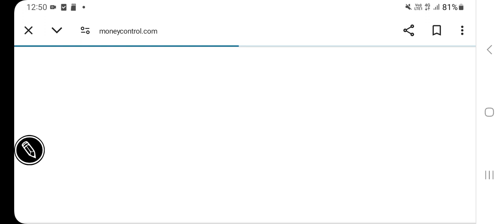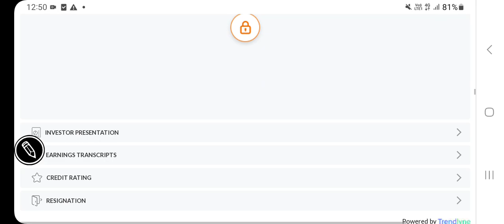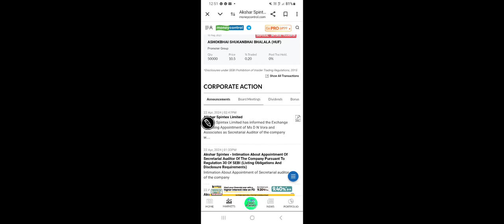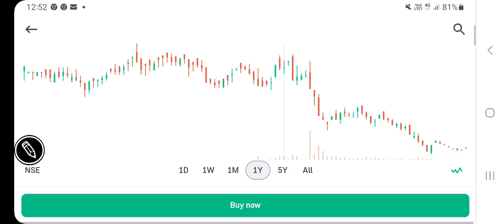Akshar Spintex stock price latest updates, shareholding, fundamental analysis, technical chart??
other keywords:
Stock analysis
Multibagger stocks
Penny stocksl
Valuations of a stock
Dividend
Buyback
Stock split
Bonus issue
Fundamentals
Valuations
Shareholding
Technical chart analysis
Chart trends
Financial results
Quarterly & annual performance
Profit & revenue
Balance sheet
equity investment
Gold investment
Lumpsum & SIP INVESTMENT
Portfolio building
Wealth creation